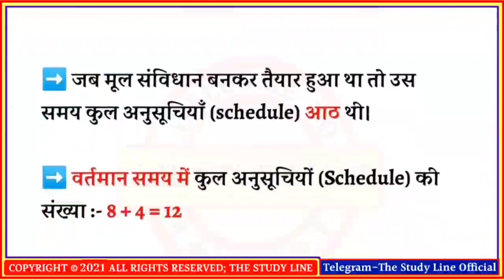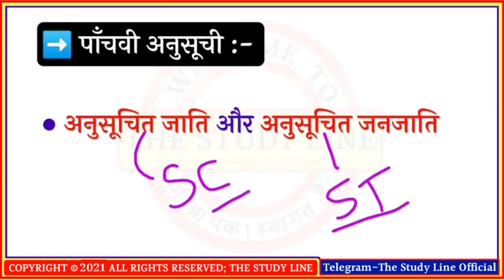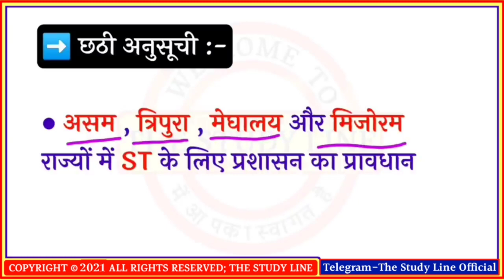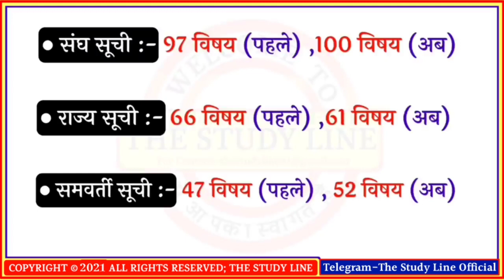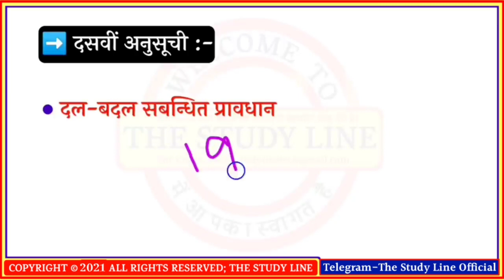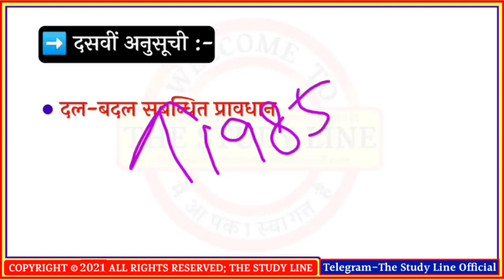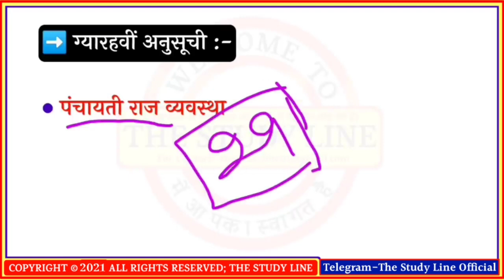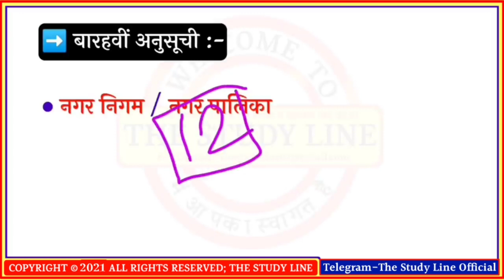Polity Gk|सभी अनुसूचियाँ|संविधान की अनुसूचियाँ|Schedules of Constituition |Anusuchi Gk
About Video:-